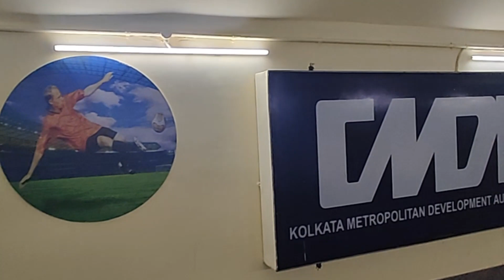എല്ലാ ഫുട്ബോൾ താരങ്ങളും ഇവിടെയുണ്ട് I Underground crossing road I Kolkata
Football players I world football I club football